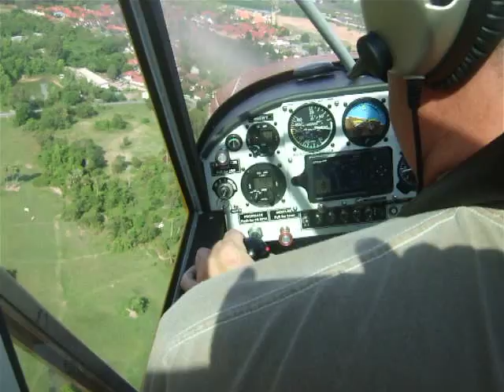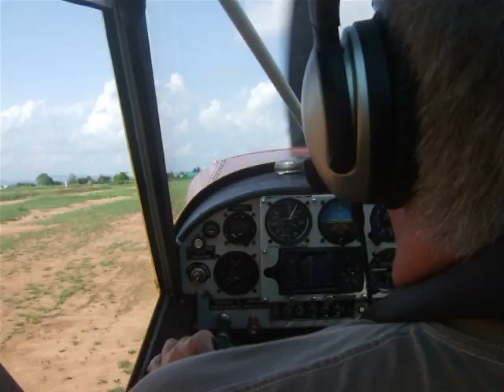Landing my new Husky A-1C in Pattaya Thailand.AVI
Last Thursday 13 May 2010 was aptly "Ascension Day" when I test-flew my newly arrived Aviat Husky in Pattaya, Thailand.  This is my second flight with my mate Nick "joners" Johnson filming from the rear seat.